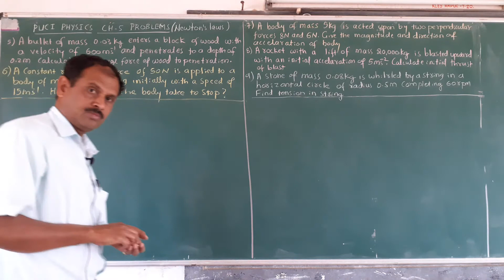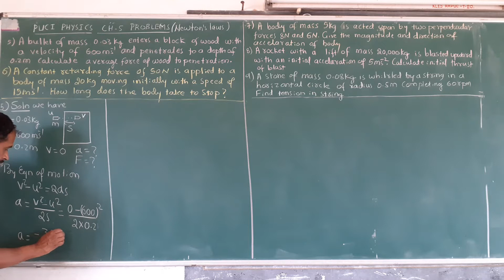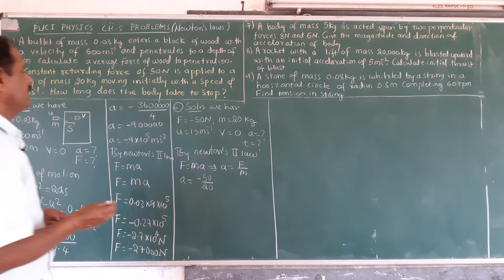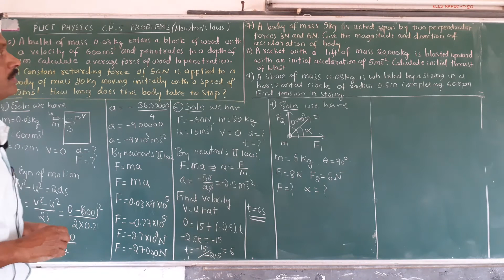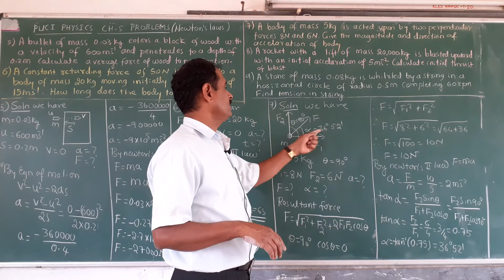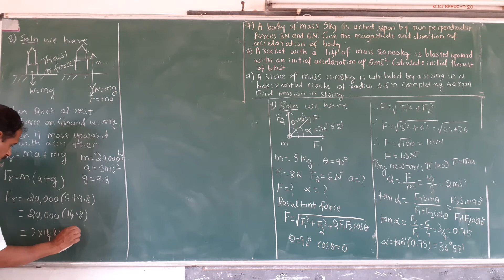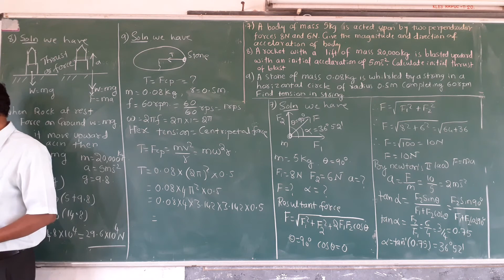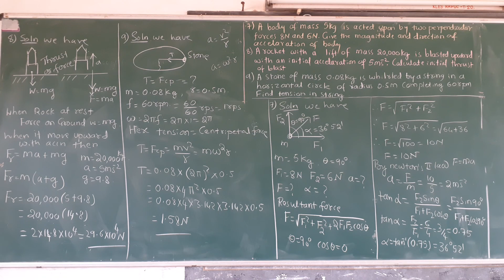PHYSICS NEWTON'S LAWS OF MOTION PUC I YEAR PROBLEMS CH 5 PART 2 BY G N CHENNUR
PHYSICS NEWTON'S LAWS OF MOTION PROBLEMS PUC I YEAR